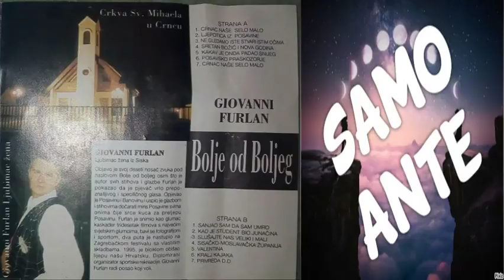Giovanni Furlan Valentina